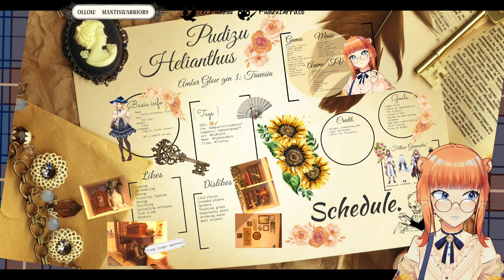{ Amber Glow Redebut! } your favourite hampter ladys is BACK! | VOD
This is the VOD of my redebut under amber glow + new model reveal!

🌟✨ Welcome to my Sewing room! ✨🌟
usefull links:

Will you be one of my dear listeners? 🧡

🧵 Credits:

Chatting BG: @Norah_s_Pot
Logo: @OrihimeVT
Stinger: @JamesChoo_004
Intro vid: @Clezarts
Animated emotes: @NoemiHinnagami